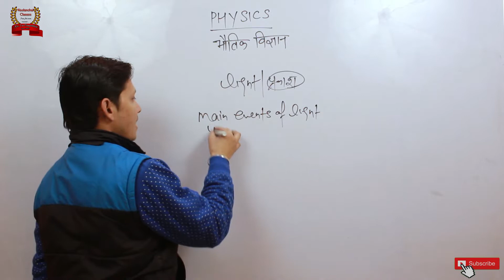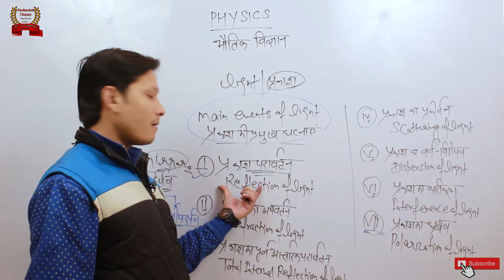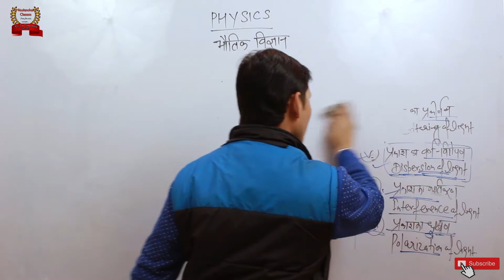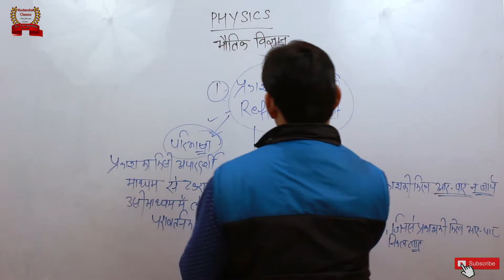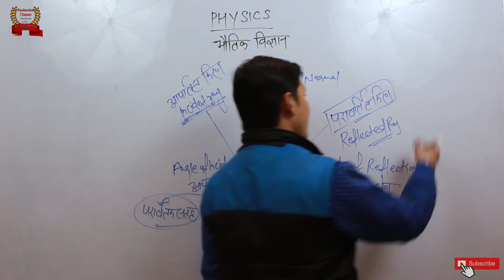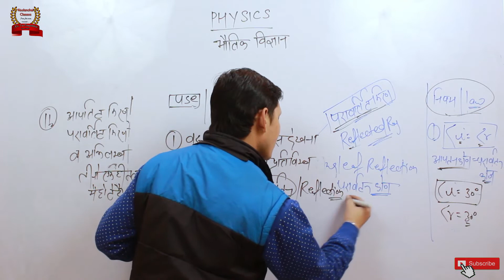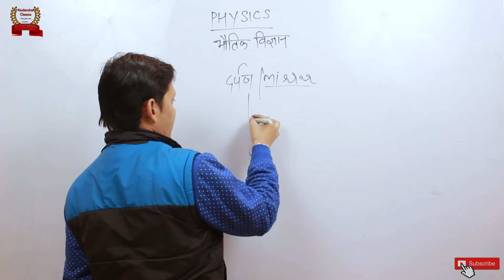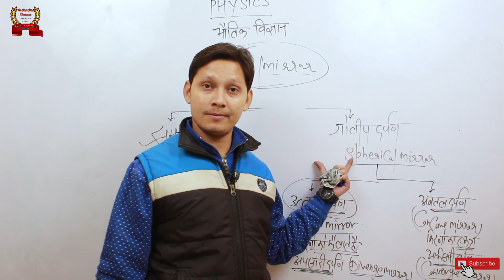General science,(Light) (प्रकाश)(Part-2)